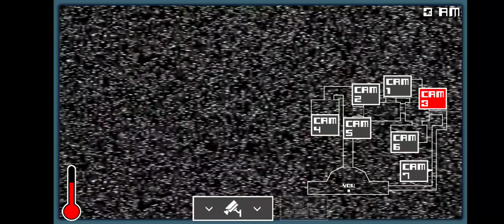One Night At Flumpty's 3 (2021) Mobile Gameplay (Full HD)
Este Nueva y Última entrega de la saga de ONAF que es parte del Fazbear Fanverse, salió entre la noche del pasado Sábado 30 y la Madrugada del 31 de Octubre del 2021.

La versión para Computadoras es gratuita y lo puedes encontrar en su pagina de Gamejolt, mientras que la versión para Dispositivos Móviles Android y iOS, costarán US$ 1.99 en sus respectivas tiendas (App Store y Google Play Store)

Precios por País (31 de Octubre y 1 de Noviembre 2021)

Nicaragua 🇳🇮 - US$ 1.99 - NIO 70.09.
Colombia 🇨🇴 - US$ 1.99 -  COP 7,482.40.
México 🇲🇽 - US$ 1.99 - MXN 41.55.
Perú 🇵🇪 - US$ 1.99 -  PEN 7.95.
Guatemala 🇬🇹 - US$ 1.99 - GTQ 15.40.
Chile 🇨🇱 - US$ 1.99 - CLP 812.15.
España 🇪🇦 & Europa 🇪🇺 US$ 1.99 - € 0.86.
Reino Unido 🇬🇧 - US$ 1.99 - £ 1.46.

Aquí esta el juego.

Link #2 (Descarga Gratis sin pagar US$1.99)
No Disponible